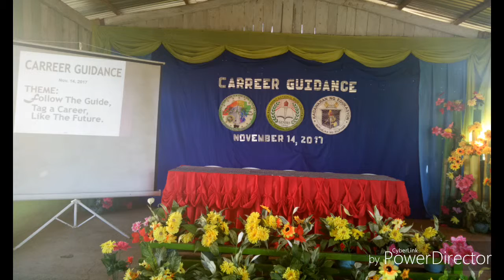Tungawan, SINHS Radio Broadcasting 1